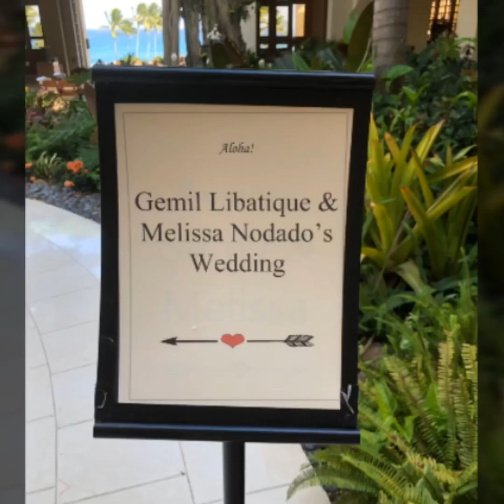Things to do In Kauai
Attending a wedding here at Grand Hyatt Hotel, Kauai, Hawaii  and having fun with family.